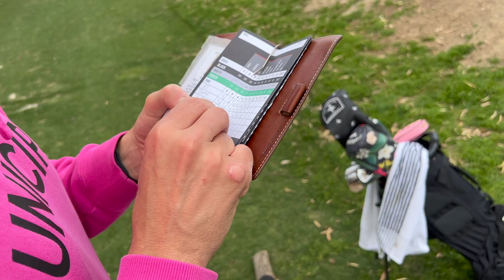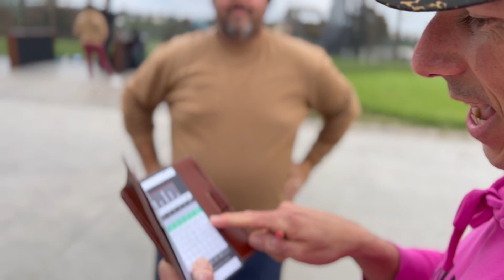The Jam (Ep. 7): Golf at Goat Hill Park and Callaway Fitting | IRATION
The Jam is our new vlog series that gives you a close look on new music, tours, & adventure!

Poosh and MB head down to San Diego for a little golf expedition. They have a match with AJ Voelpel from Municipal and then head to @callawaygolf ECPC for a golf club fitting.

About Iration:
Iration is a reggae band that has a natural affinity for reggae and island sounds. Iration is a five-piece consisting of Micah Pueschel (Lead Vocals/Guitar), Adam Taylor (Bass), Joe Dickens (Drums), Cayson Peterson (Keyboard/Synth) and Micah Brown (Guitar/Vocals). Iration has perfected their distinct hybrid style of music, blending all influences of reggae, rock, pop, funk, R&amp;B and dub together. The Hawaiian-bred musicians look forward to spreading their original sound and "Aloha spirit" all the while never forgetting to get a surf in when possible. For instant updates, check out their social media accounts above.